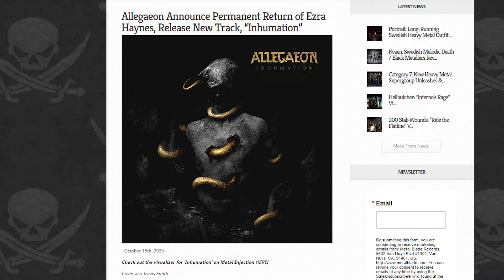ALLEGAEON - Greg Burgess and Ezra Haynes on the art of Travis Smith, and putting fun in heavy metal!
The technical melodic death metal masters Allegaeon are back with two deadly new singles, classic hilarious videos, and are once again reunited with founding vocalist Ezra Haynes. Guitarist and band co-founder Greg Burgess took some time out from a busy tour with Decapited, Septicflesh, and Kataklysm  to talk about their new music, hilarious music videos, and their long standing partnership with metal art legend Travis Smith, the their go-to artist for album covers.

And hey, if you love shreddy instrumental music, make sure you check out Greg's other project with a couple of the guys from Havok, "Nuclear Power Trio" because it rips!

Allegaeon Album Art:
Iridescent/Inhumation, Damnum, Roundabout, Concerto in Dm, Apoptosis - Travis Smith
Proponent For Sentience - Samuel Nelson
Elements of the Infinite, Formshifter, Fragments of Form and Function - Collin Marks

🎬 GEAR 🎬
-Microphone - Rode NTB USB
-Mic Stand - Neewer Arm
-Boom Microphone - Rode NTG
-Boom Pole - Neewer MW-7000
-Lighting - Aputure MC
-Lighting - Amaran F22c
-Hard Drives - Samsung 2TB SSD